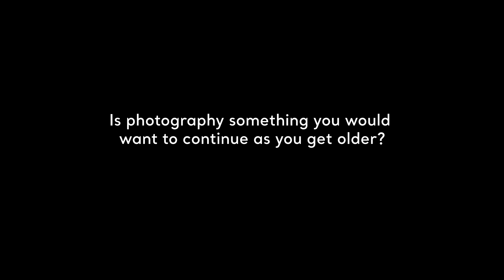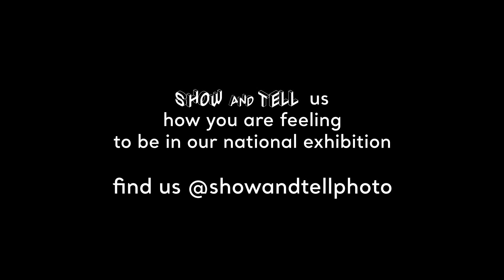Show and Tell us how you are feeling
Calling all 11-18 year olds! We believe that young people deserve a louder voice. The Show and Tell Exhibition, titled 'How Are You Feeling', is important, because it will let us know how you are really getting on in these challenging times. We're specifically looking for photographs that express your emotions and here you can see how Adnan from Primrose Hill Primary School has responded to the brief.  Simply begin by selecting the word/s that best define your feelings and then bring them to life with a photograph for the Show and Tell exhibition. Be part of something special - Show and Tell is the united voice of young people's emotions and experiences today. Submission details can be found on the Show and Tell